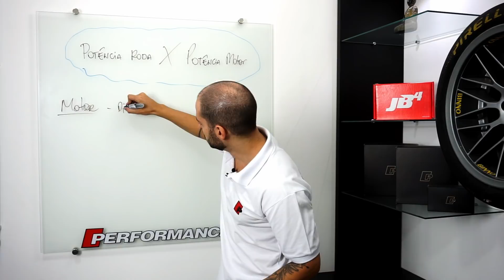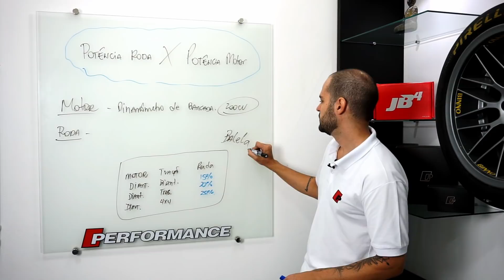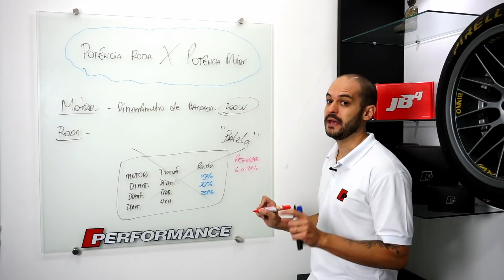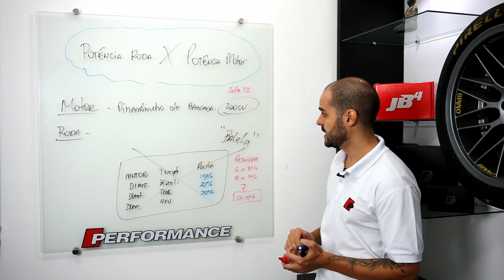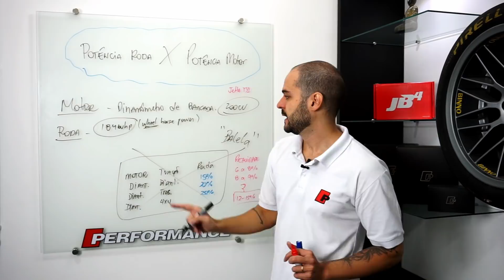POTÊNCIA MOTOR X RODA - Pergunte para o Rafa - #21